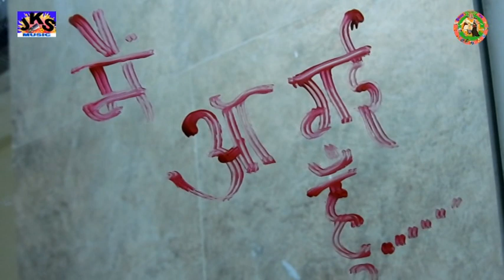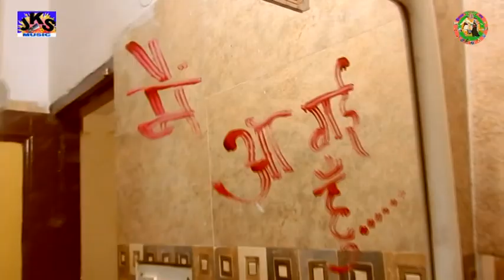DAAYAN PART 3// WRRITER DIRECTOR PRODUCER CAMERAMEN EDDITING. DEEP LAL BHARDWAJ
Himachal Ekta Munch Presents

DAAYAN PART 3
Short Movie

WRRITER DIRECTOR PRODUCER CAMERAMEN EDDITING
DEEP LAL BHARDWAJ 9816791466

ACTOR
SURESH OBEROY
SUKH RAM SUKHI
BHUPENDER KUMAR
KRISH CHAUHAN
ANJALI SHARMA
TANU KAPOOR
VINOD KUMARI

PRODUCTION TEAM

SANTOSH DOGRA
VINOD BHARDWAJ

SPL. THANKS
SUNITA DOGRA ROHRU
RAJ MATA JUNGA DISTRICT SHIMLA